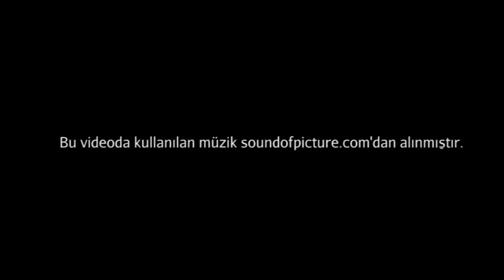Doris Salcedo, "Shibboleth" (Sanat Tarihi / Global Çağdaş Sanat)